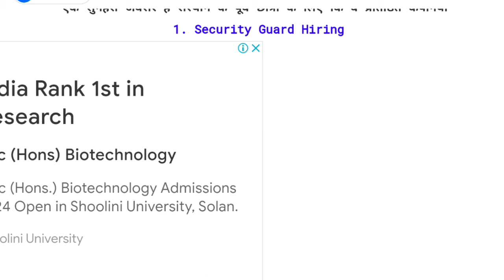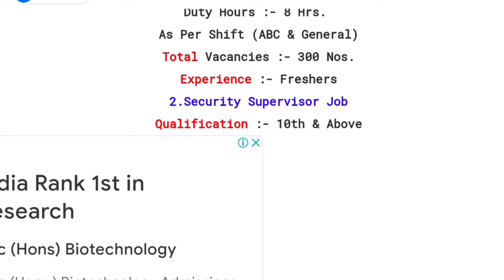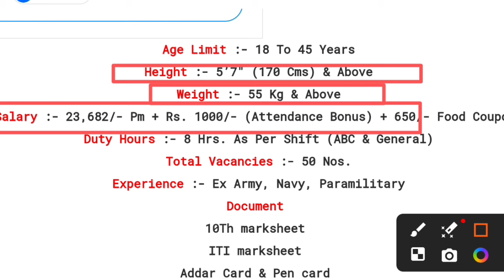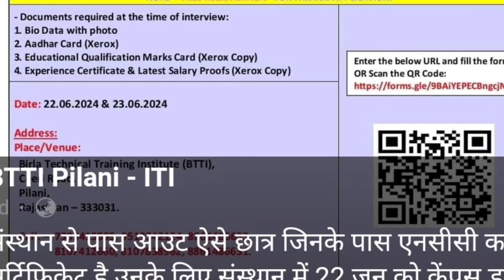Security Guard & Security Supervisor | कैंपस प्लेसमेंट परमानेंट भारती सैलरी 27900 प्रति महीना